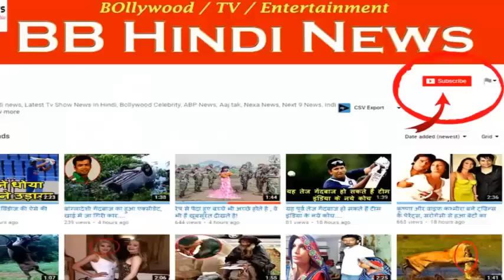BB News : ये है दुनिया का सबसे ताकतवर आदमी, एक हाथ से रोक देता है ट्रैक्‍टर....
दुनिया में ताकतवर इंसानों की कमी नहीं है। कोई बालों से ट्रक खींच लेता है, तो कोई जीभ से भारी-भरकम सामान उठाता है।ऐसा ही एक शख्स पाकिस्तान में रहता है। अंग्रेजी फिल्म में 'हल्क' को देखा होगा आपने, यह पाकिस्तानी आदमी हूबहू वैसा ही है।
पाकिस्‍तान के मरदान में रहने वाला 25 साल का एक शख्‍स है, जिसका नाम अरबाब खैजर हयात है। अरबाब का वजन 431 किलो है और इसे पाकिस्‍तानी हल्‍क कहा जाता है। कुछ लोगों का यह भी दावा है कि, यह दुनिया का सबसे मजबूत इंसान है।

इतने भारी-भरकम शरीर के चलते हयात की डाइट भी काफी अच्‍छी है। वह रोजाना 10,000 कैलोरी खाना खाता है। नाश्‍ते में 36 अंडे, फिर दिन में तीन किलो मीट और बाद में पांच किलो दूध पीता है। हयात की लंबाई 6 फुट 3 इंच है। वह कहते हैं कि इतने वजन के बावजूद उन्‍हें स्‍वास्‍थ्‍य की कोई समस्‍या नहीं है।
हयात का दावा है कि जापानी चैपियनशिप के दौरान उसने 4535 किलो से अधिक वजन उठाया था। अब वह वर्ल्‍ड रेसलिंग एंटरटेनमेंट में जाना चाहता है।हयात की ताकत का अंदाजा इस बात से ही लगाया जा सकता है। उसने एक बार ट्रैक्टर को अपने हाथों से रोक दिया था। इन्हीं स्टंट के चलते वह पूरे पाकिस्तान में पॉपुलर है।
इस विशाल और मजबूत शरीर को देने के लिए वह ऊपरवाले का शुक्रिया अता करता है। मगर, इतनी मजबूत देह बनाना हर किसी के बस की बात भी नहीं है। मामला सिर्फ मेहनत का ही नहीं है।

BB NEWS !!